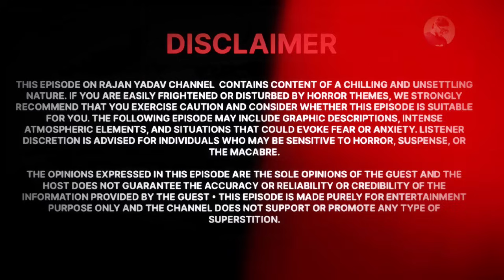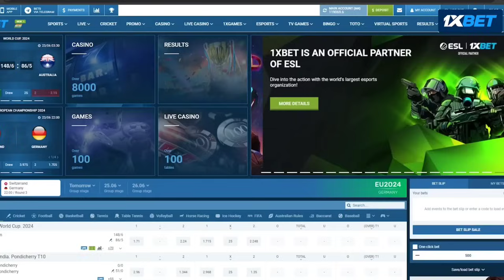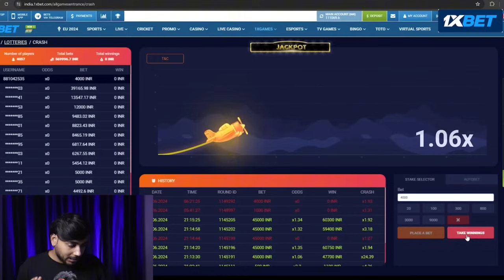कांता घाटी | A mysterious story | Rajan yadav